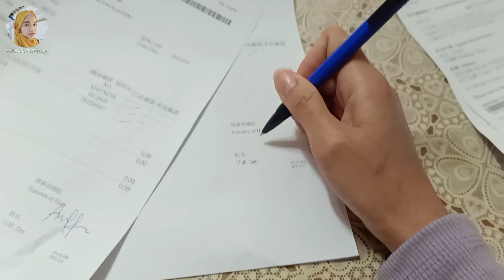TKW MAKAN GAJI BUTA⁉️SADAR DIRI HARUS TETAP TANGGUNG JAWAB NGURUS PEKERJAAN DAN NGURUS MAJIKAN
Editing : Kinemaster